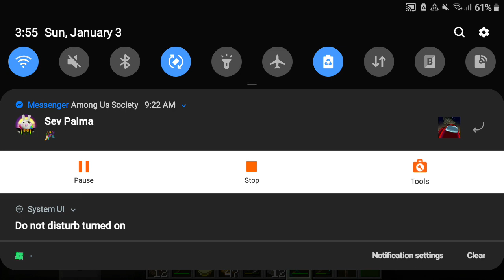Minecraft (Dont Watch Boring)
How To Not Edit vIDeoS
(this video is intentionally not edited sorry if you don't like it)

Download Minecraft For Free
 -Full Version

 note that this version of Minecraft is not
 the official version and it may cause errors if you do not follow the
 instructions inside the link I am also not the developer of this game
 so if anything bad happen please do not blame it to me.

  😎Comment how good is my editing skills to improve it also comment
  what game should I play next down on the comments bellow😎